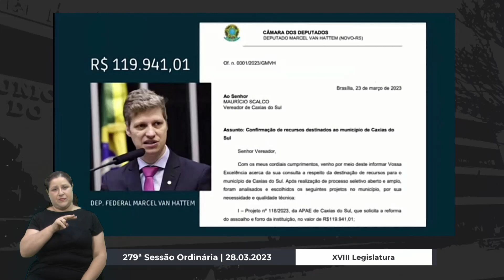27 Declaração de Líder - Maurício Scalco/NOVO